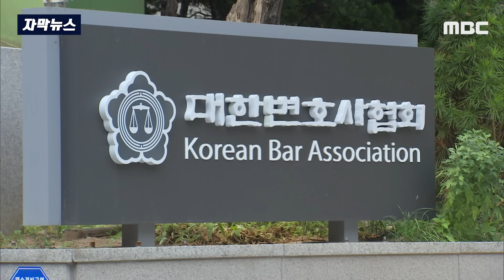[자막뉴스] "내가 누군지 알아!" 경찰 때린 예비검사, 결국 변호사 됐다 (2023.12.13/MBC뉴스)